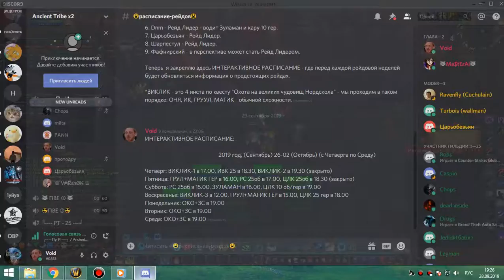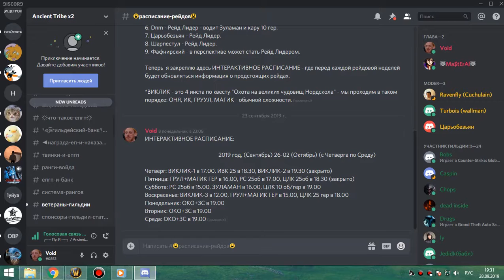1я часть рс 25об мишка 28 09 19